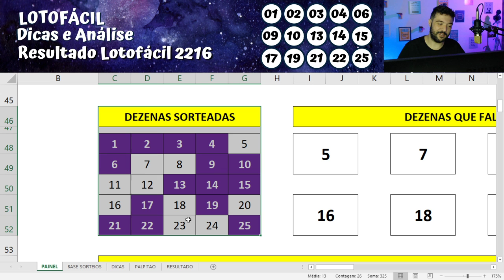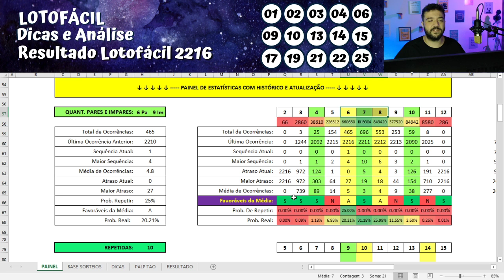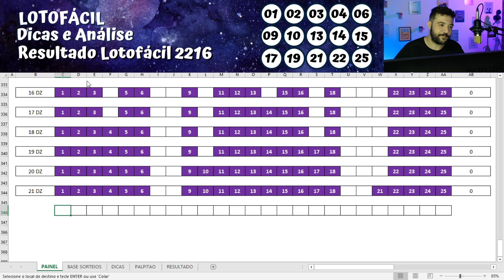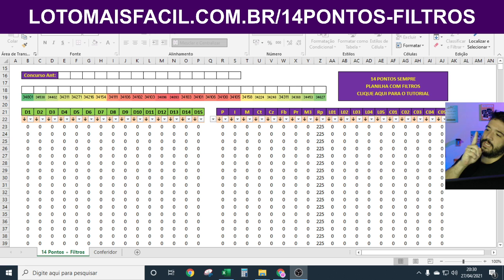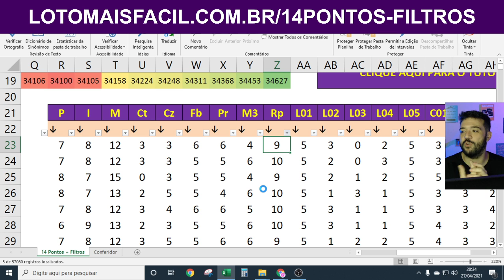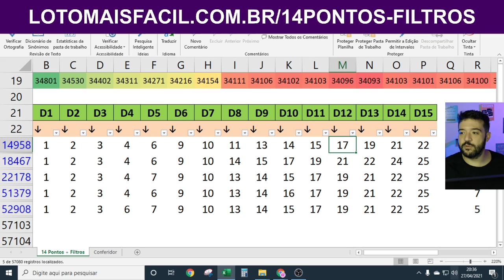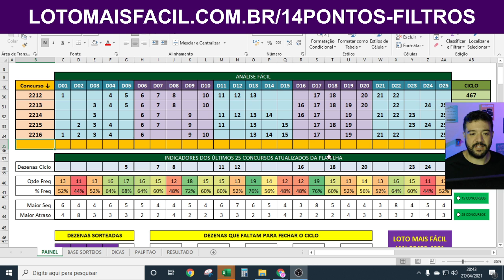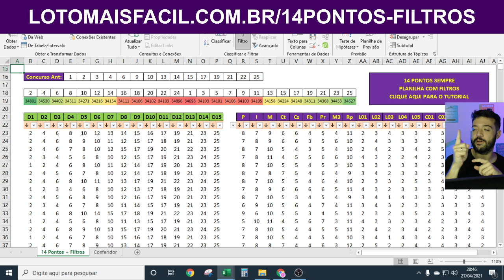Lotofacil 2217 Agora é 14 PONTOS NA FILTRADA!! Vem pra família